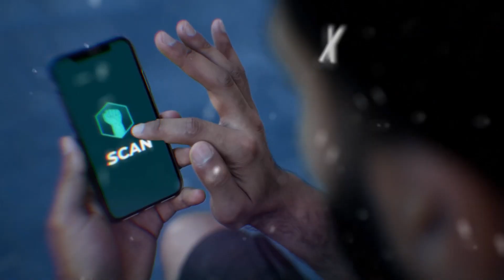Top 5 Metaverse Investments at a GREAT Price!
Tittle: Top 5 Metaverse Buys!!
Description: John provides in depth coverage of top 5 metaverse dip buy opportunities!

Bloktopia, Metahero, Decentraland, Sandbox, Realm, crypto, cryptocurrency, play to earn, gaming, metaverse, early crypto projects, IDO, crypto staking, 100x gems, crypto gaming, metaverse gaming

Translated titles:
¡Las 5 mejores compras de Metaverse a un GRAN precio!

As 5 principais compras do Metaverse a um ótimo preço!

शीर्ष 5 मेटावर्स एक महान मूल्य पर खरीद

أفضل 5 مشتريات من Metaverse بسعر رائع!

Nangungunang 5 Metaverse na Pagbili sa MAGANDANG Presyo!

5 Pembelian Metaverse Teratas dengan Harga HEBAT!

I 5 migliori acquisti di Metaverse ad un OTTIMO prezzo!

メタバースのトップ5がお得な価格で購入！

Top 5 cumpărături Metaverse la un preț MARE!

5 лучших покупок Metaverse по ВЫГОДНОЙ цене!